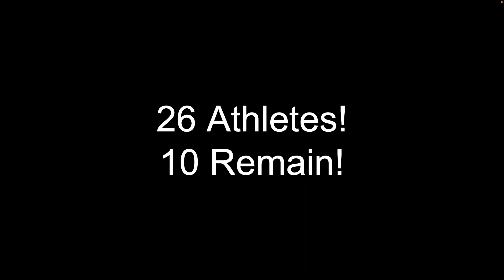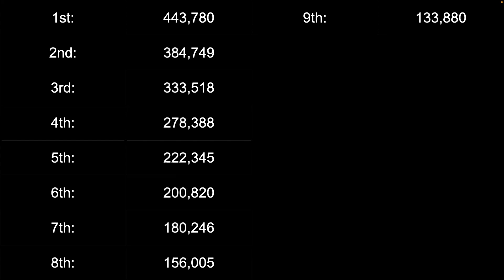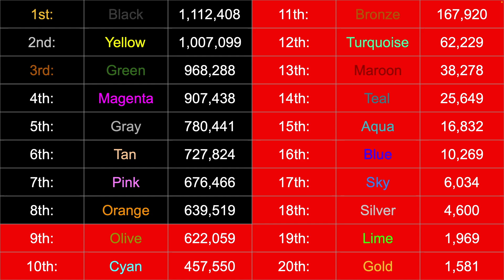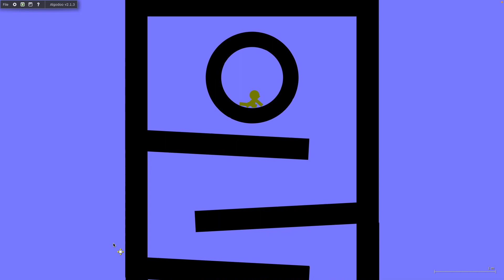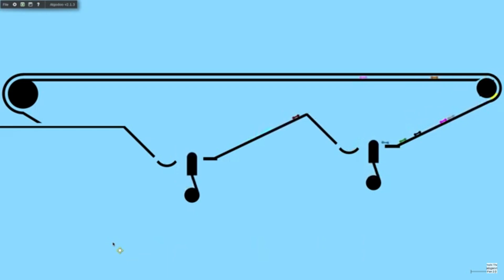Algicosathlon Rebooted Day 19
2. Elektronomia & RUD - Rollercoaster [NCS10 Release]